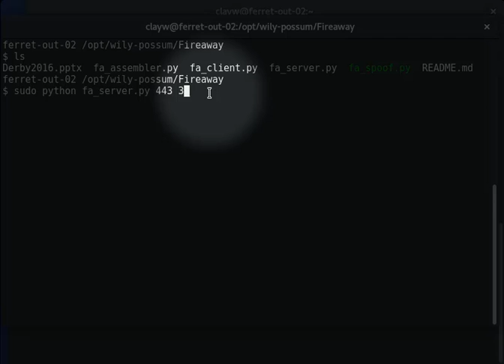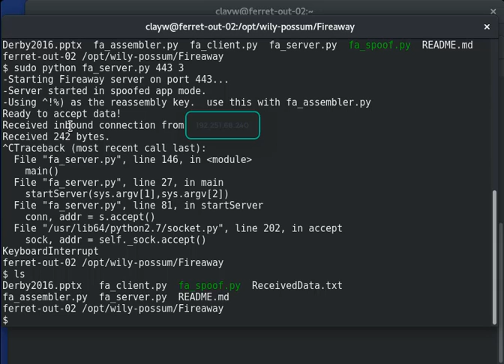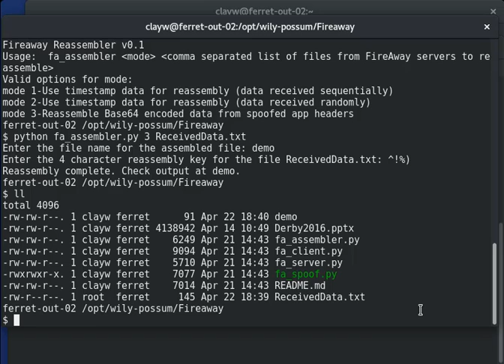Fireaway demo, Data exfiltration, spoofing over 443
This is demo using Fireaway to exfiltrate a text file over port 443 spoofing traffic to a web site, e.g. facebook traffic.

Fireaway is available on github..